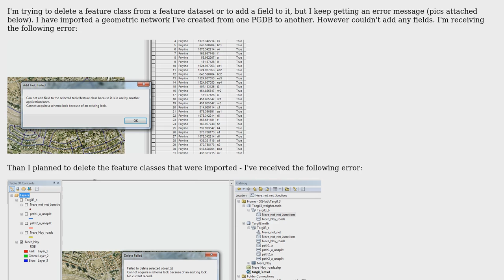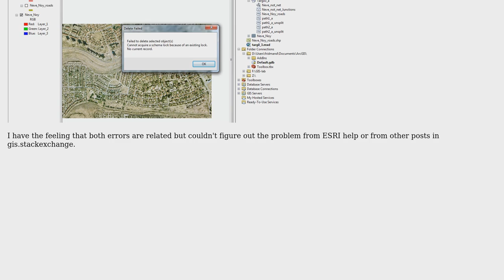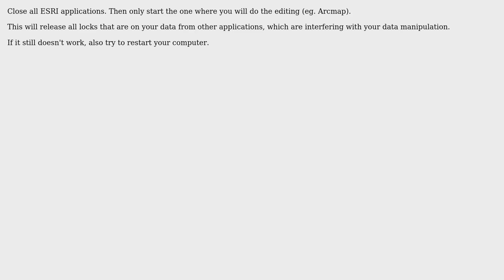GIS: How to acquire schema lock is one already exists? (3 Solutions!!)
GIS: How to acquire schema lock is one already exists?

With thanks & praise to God, and with thanks to the many people who have made this project possible! | Content (except music & images) licensed under CC BY-SA | Music | Images & others | With thanks to user Venug user RajGovind user PolyGeo user Martin user dof1985 and the Stack Exchange Network Trademarks are property of their respective owners. You are responsible for your own actions.